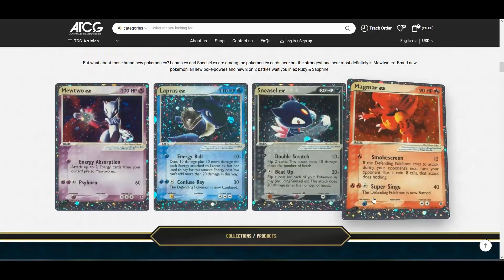One Piece TCG Fire Fist Ace VS Roronoa Zoro!!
High cost event cards are great when you get their effects free as triggers and thanks to Fire Fist Ace we can run a lot of them without worrying about our deck bricking, all thanks to his leader ability allowing those cards to work as counters or even as attack boosts on our turn when attacking.